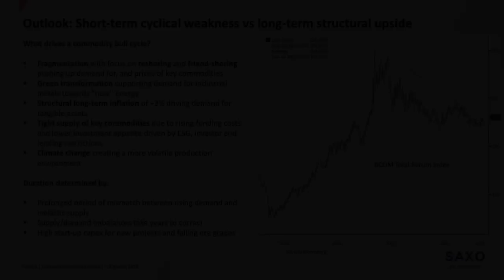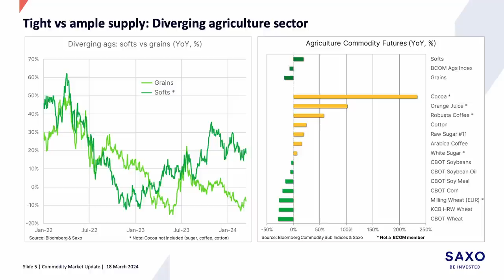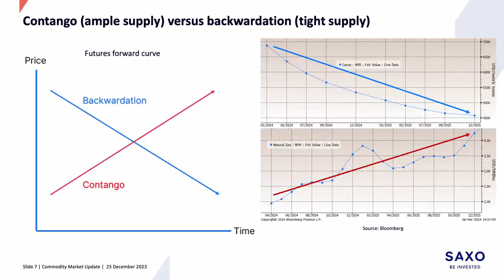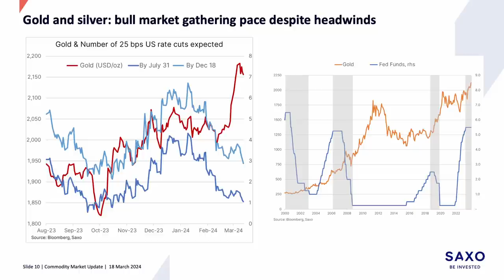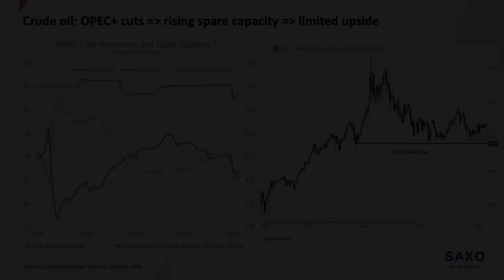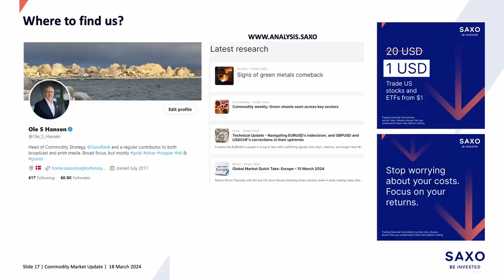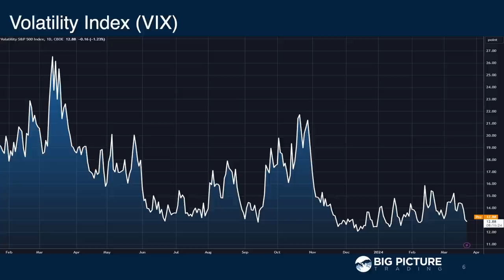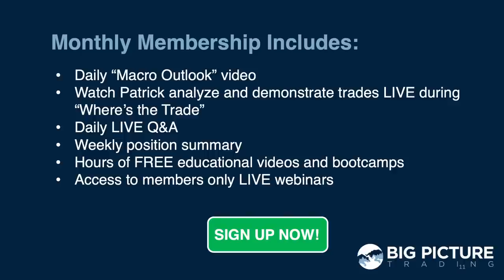MacroVoices #420 Ole Hansen: Green Shoots in The Commodity Markets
MacroVoices Erik Townsend & Patrick Ceresna welcome back Ole Hansen. Erik & Ole will discuss which commodities are hot and what’s driving the rally, from softs to AGS to metals to energy.

00:00:00 Intro
00:02:49 Macro Scoreboard
00:05:06 Feature Interview with Ole Hansen
00:48:12 Postgame – Sizing Up The Post FOMC Breakout
00:48:34 Crude Oil
00:50:35 S&P500
00:53:05 Nasdaq
00:54:06 VIX
00:55:08 US Dollar
00:57:13 Gold
00:59:23 Uranium